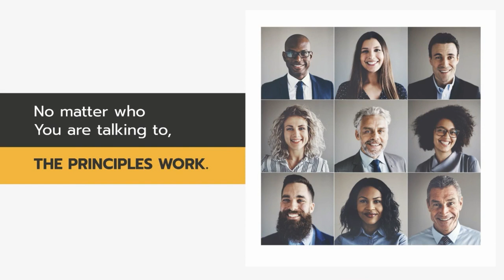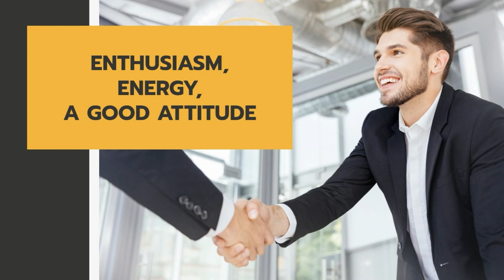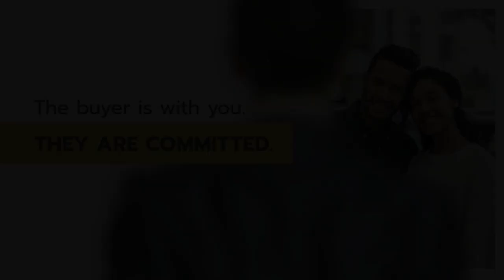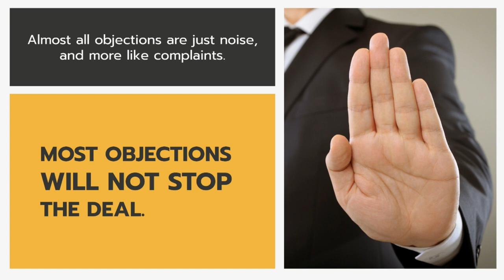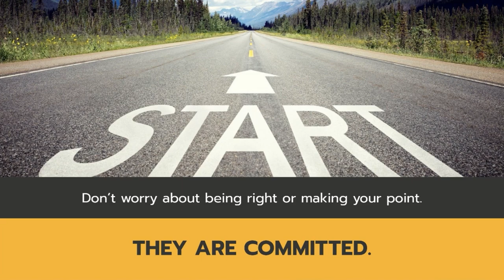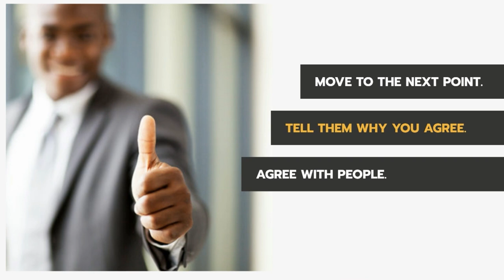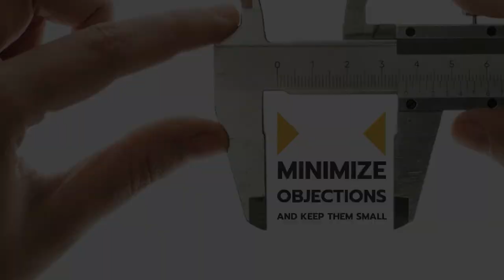Introduction to Objections | Auto Sales Training: Overcoming Objections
"🤬 Welcome to the Introduction to Objections!
This video will cover the know-how required to get started understanding and overcoming objections in automotive sales and serves as the first video in our comprehensive training series that covers what you need to know to become a master at handling objections.